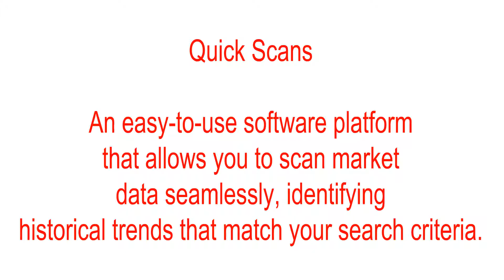TradeMiner Software Identifies Historical Seasonal Trends And Market Cycles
A Scientifically Documented Methodology:
"Stocks tend to have relatively high (or low) returns every year in the same calendar month. The pattern is independent of size, industry, earnings announcements, dividends, and fiscal year. The results are consistent with the existence of a persistent seasonal effect in stock returns."
[Evidence of predictable behavior of security returns. Journal of Finance 45: 881-898, 1990]
Quick Scans
An easy-to-use software platform that allows you to scan market data seamlessly, identifying historical trends that match your search criteria.
Analyze graphs
The variety of charts in TradeMiner allows you to see the results of the previous years, identify historical risk vs. reward and see detailed trade logs of past years' trends.
Custom search optimization
Create custom groups based on a wide variety of filters including Price Range, Margin per contract, Pip or Tic Value, Volume, P/E, Sectors, Industries, and if the stocks or commodities are optionable.
Software Support
TradeMiner is user-friendly and includes extensive support by phone or email.